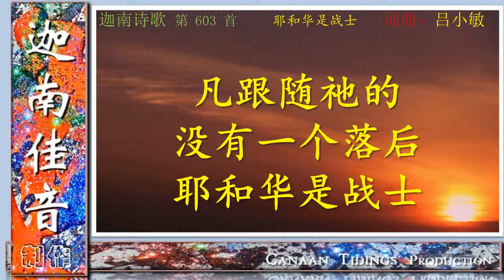0603CH_耶和华是战士